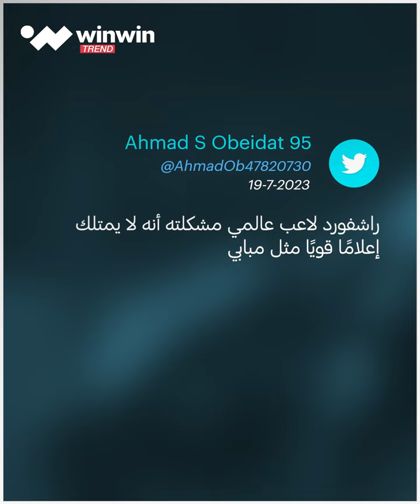winwin trend | راشفورد باقٍ في مانشستر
مانشستر_يونايتد يمدد عقد نجمه الإنجليزي ماركوس_راشفورد، تابع التفاصيل 🎥👇🏻